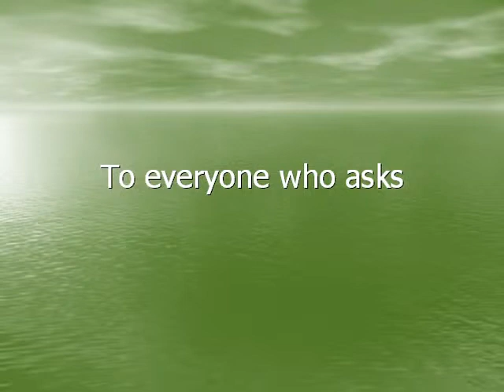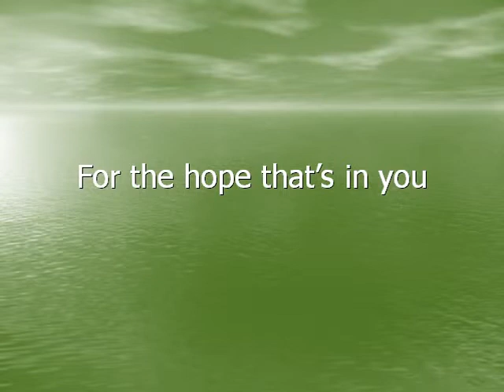1 Peter 3:15 - Ana Rochford